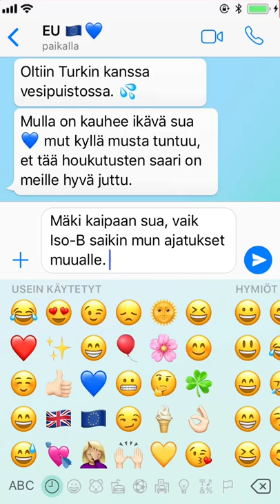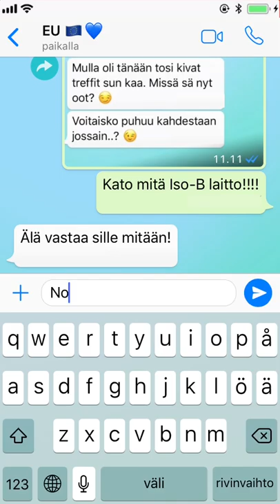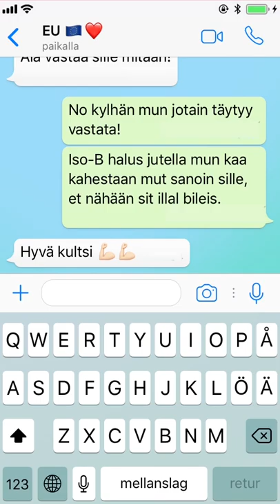Selviävätkö Suomi ja EU houkutuksesta? (Osa 1/3)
Kestääkö Sääntö-Suomen ja tiukkapipo-EU:n suhde? Tätä testataan Turun ammattikorkeakoulun opiskelijoiden suunnittelemassa ja toteuttamassa, kolmiosaisessa chatfiction-sarjassa. Sarjassa Suomi ja muut maat joutuvat houkutusten saarelle, jossa Suomen ja EU:n suhdetta koetellaan. Humoristinen sarja syntyi osana Turun ammattikorkeakoulun viestinnän kurssin ja Eurooppatiedotuksen yhteistyötä.
Toteutus: Milena Raappana, Liisa Kallio, Kirsi Lätti